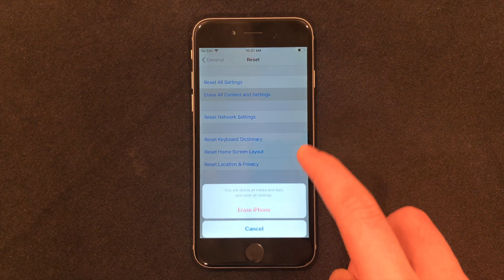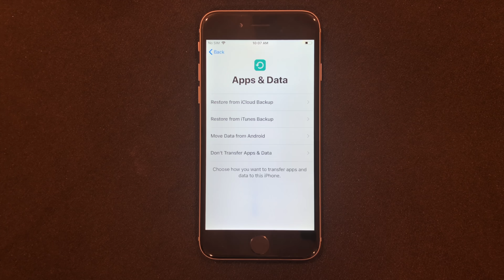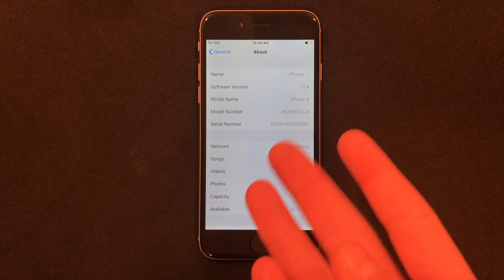How To Erase iPhone NO Computer! (2021)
How To Erase iPhone NO Computer! (2021) In Only 3 Minutes!